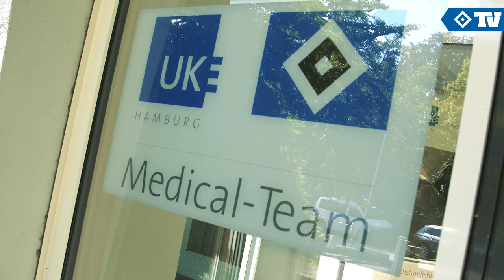TRAININGSAUFTAKT 2023 | Leistungstests im Volkspark & im UKE | Inside Training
Die neue Saison steht in den Startlöchern. Dafür sind unsere Jungs mit den Leistungstests im Volkspark und im UKE gestartet. Wir waren mit der Kamera ganz nah dabei und nehmen euch im "Inside Training" mit in die ersten Einheiten der neuen Saison 2023/2024. Viel Spaß! 🔹